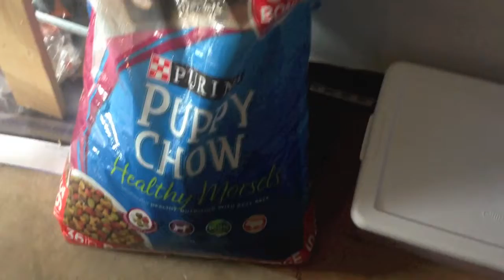1 year old beagle chowing down on dinner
We've been working hard with Copper to restrain himself at dinner time and eat like a good dog.  Part of the training has been to not eat until given a command, and not getting aggressive with hands on him or the food while eating.